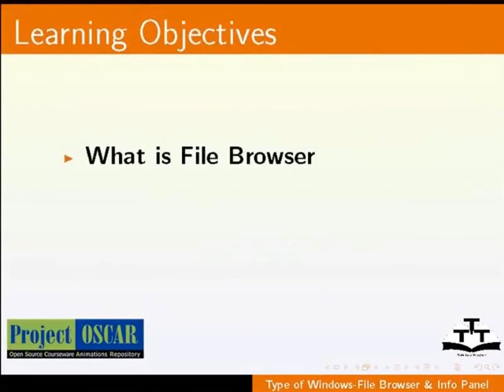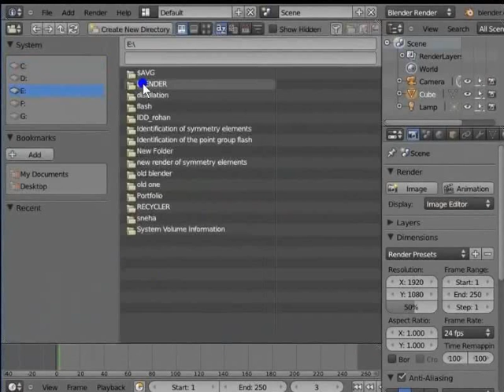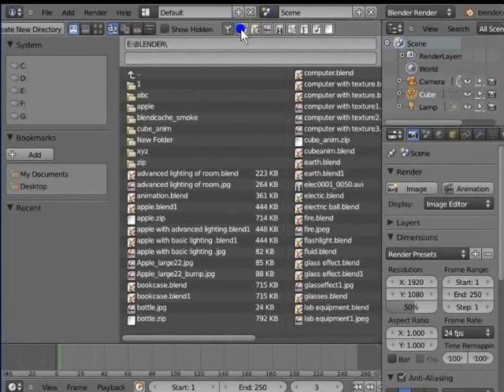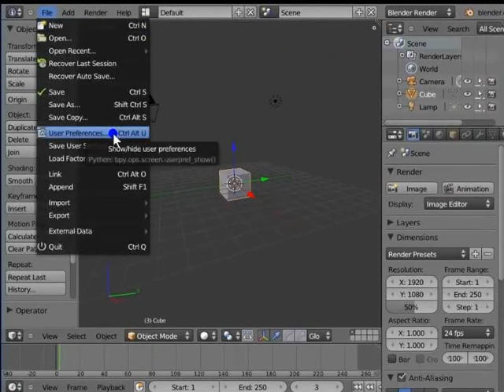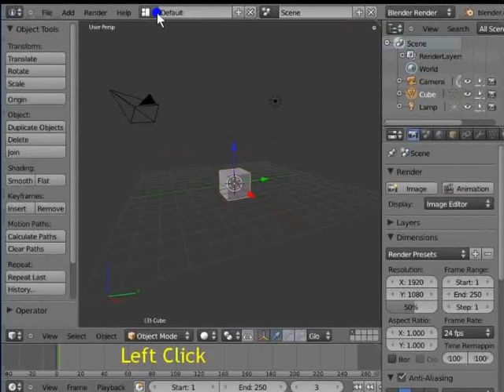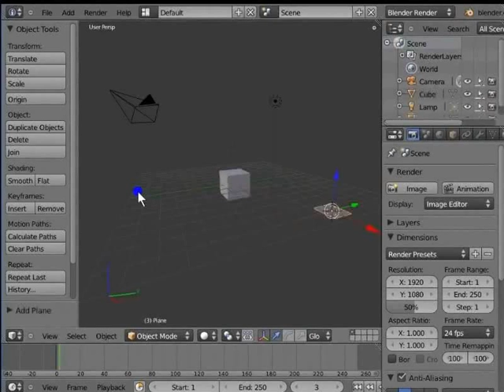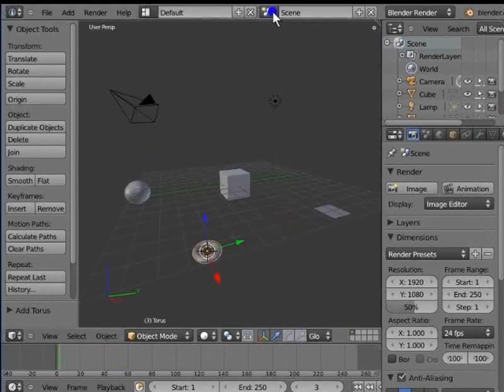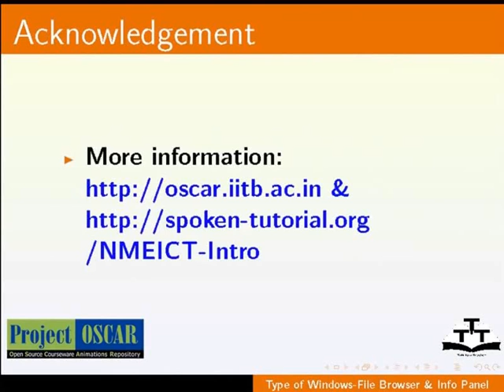Types of Windows File Browser Info Panel - Hindi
विंडोज के प्रकार- File Browser और Info Panel

    फाइल ब्राउजर विंडो का वर्णन करना।
    अपने कंप्यूटर पर सेव की गई blend फाइल का पता करना।
    नई डाइरेक्टरी बनाना।
    Info पैनल का वर्णन करना।
    विभिन्न ऑप्शन्स का वर्णन जैसे  File, Open, Add, Render, Screen Layout आदि।